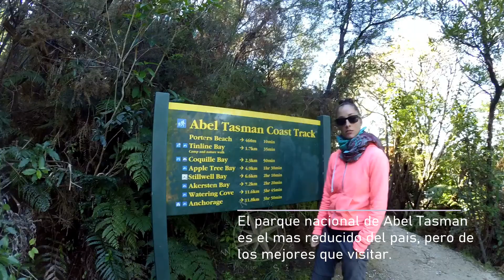Porque la ruta por Nueva Zelanda fue tan especial, parte 1ra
El mundo que vivimos es un canal de viajes, música de artistas emergentes e información curiosa. Sin pretensiones, sin maquillaje, con ganas de contar.

--FAQ--

Como es tu nombre?
Mi nombre es Jorge y la otra mitad del viaje es Raquel.

De donde sois?
De España, aunque hace tiempo que tuvimos que emigrar y ahora vamos deambulando.

Seguís viajando?
Ahora no, pero todos los días busco la forma de volver a salir.

Por que no hay música de artistas famosos?
Porque no hay licencia y si alguno de los artistas aquí presentes desea que sea retirada, por favor que me escriba un correo y la quitare inmediatamente.

Donde puedo encontrar la música?
Los links están al final.

Como puedo saber mas?
Puedes comprar nuestro libro en amazon.
O visita nuestra web.
Todo los ingresos vas destinados al 100% a la fundación AWARE. Ademas estarás ayudando a un escritor independiente fuera de circuitos comerciales.

Defqwop - Heart Afire (feat. Strix)
Defqwop
Artist: Itro & Tobu
Track: Holiday
Genre: House

Gracias.